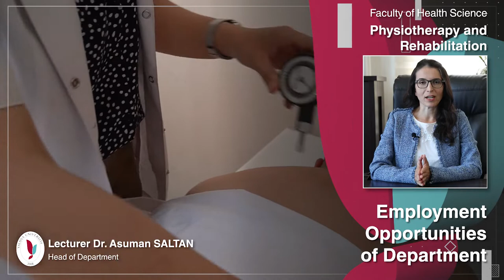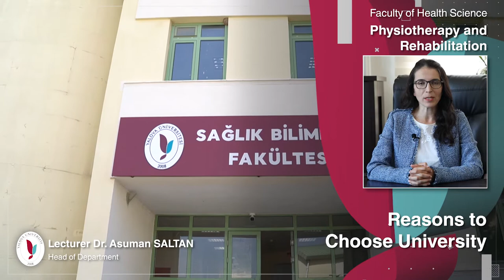Lecturer Dr. Asuman SALTAN Physiotherapy and Rehabilitation